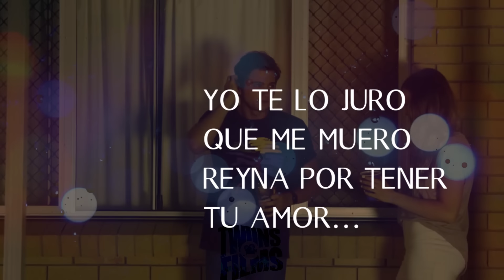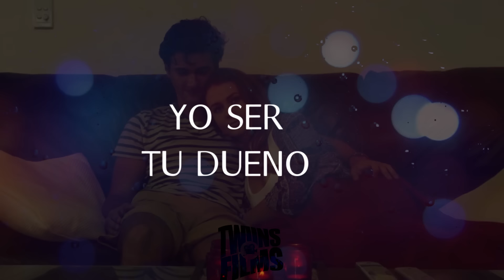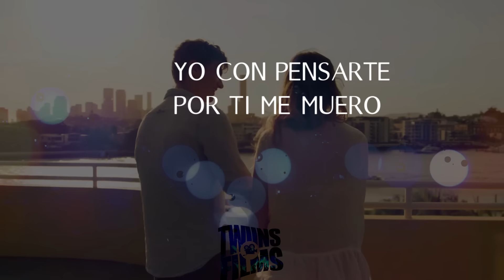Charly Barraza - Tu Esclavo (Official Lyrics)